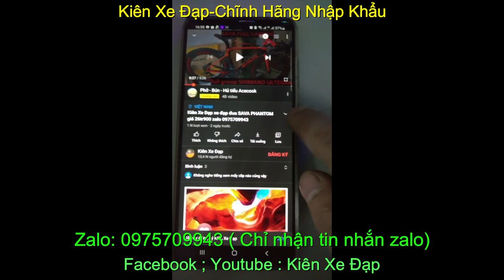Kiên Xe Đạp xe đạp đua RALEIGH giá 10tr8 zalo 0975709943